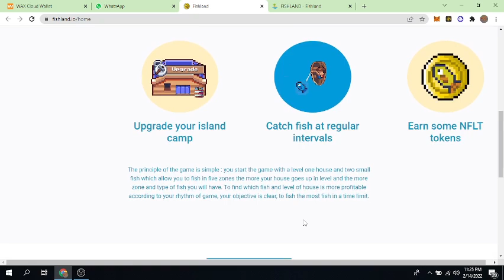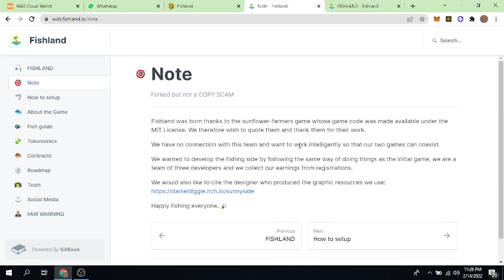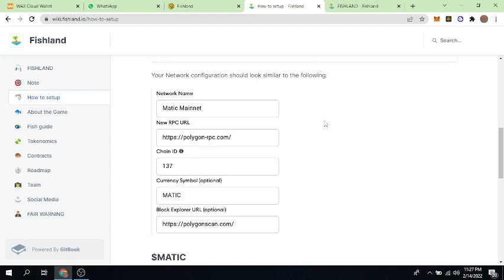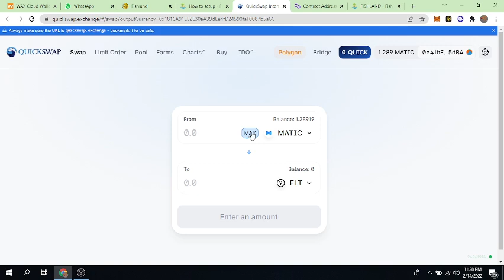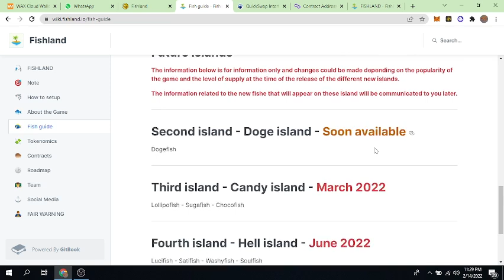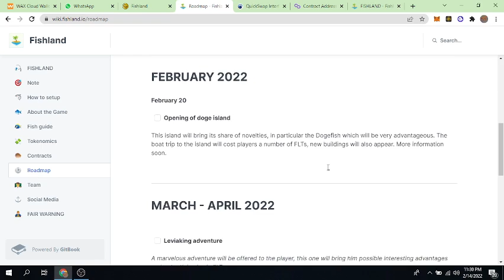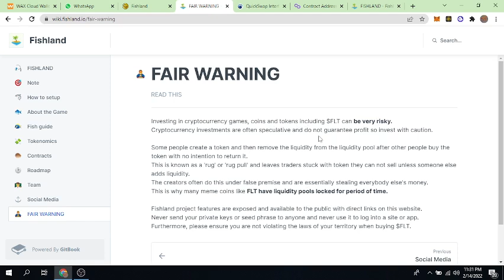Fish Land Play to Earn How to play how to Fish and get rewards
$FLT TOKEN ADDRESS : 0x1816A91EE2E30aA39dEe4fD24590faF0087b5a6C
CONTRACT ADDRESS : 0x9dC916c38e47C962b04AEEd53B82A7f036D24129
$TOKEN QUICKSWAP ADDRESS you will got crypto updates
Moonshot projects
Join